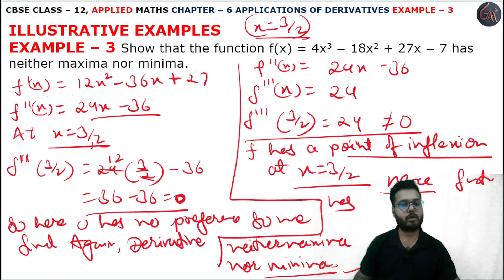3 Example l Chapter6 l APPLICATIONS OF DERIVATIVES l Class 12th Applied Maths l M L Aggarwal 2024-25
3 Example Increasing and Decreasing Functions l Introduction Tangent Normals l Chapter 6 l DERIVATIVES l Introduction l EXERCISE 6.6 l Class 12th Applied Maths l M L Aggarwal 2024-25 l Chapter 6 l Exercise 6.6 Question 1 l Class 12 Applied Maths l Cbse NCERT Class 12th Applied maths l For Applied Maths Students l Commerce Maths Students l Applied Maths l Cbse Maths l Chapter 6 l INCREASING AND DECREASING FUNCTIONS INTRODUCTION l Example 3 l INTRODUCTION l CBSE Class 12th Applied Maths Exercise l Class 12 Applied Maths NCERT CBSE l Chapter 6 l Class 12th Applied Maths CBSE l APPLIED MATHS NEW SYLLABUS 2024-25 M L Aggarwal Book l Introduction l DIFFERENTIATION l Introduction l M. L. Aggarwal Book Complete Solutions l Chapter 6 APPLICATION OF DERIVATIVES INTRODUCTION TANGENT NORMALS l Introduction Basic l M L Aggarwal Page No. 256 l DERIVATIVES INTRODUCTION l Introduction l Application of Derivatives l Introduction l examples all solution l Introduction Basic Derivative Formulas l DERIVATIVES l example3

Instagram.com/randeepsingh0808